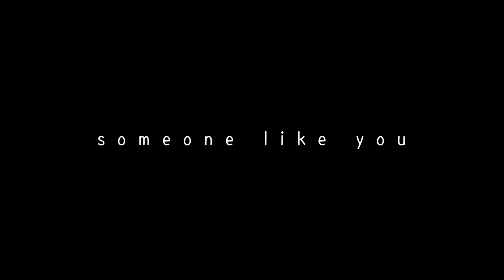[ POP ] Adele (아델) - Someone Like You Vocal Cover (DPOP)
[ pop ] Adele (아델) - Someone Like You Vocal Cover
D-POP STUDIO
Mok-dong Dream Vocal Academy Audition Class GaWon Lee
아델 - Someone Like You 보컬커버
샵디팝 스튜디오
목동 드림보컬 오디션클래스 이가원
드림보컬&댄스 아카데미